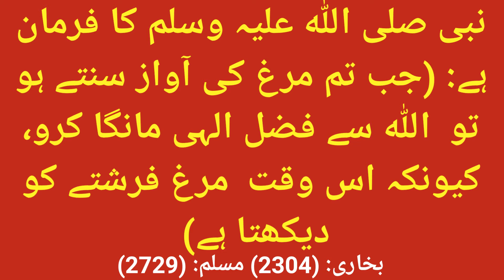Murgay Ki Awaz Sune To Kya Karan ? || Murgh Azan Kyon Deta Hai ? || Mufti Shoaib Azam